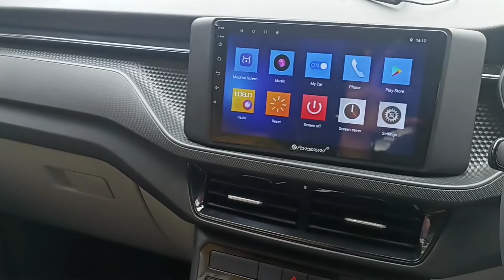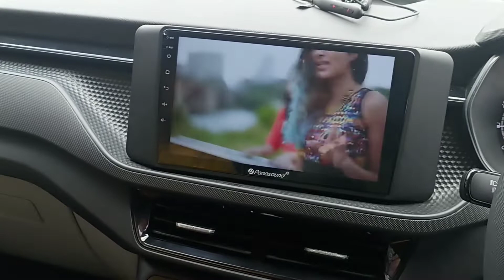Skoda koshak Tata harrier Android system car play blaupunkt camera focal competent speaker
Skoda kushak panasound Android system with car play auto Android blaupunkt camera
and Tata harrier focal competent speaker